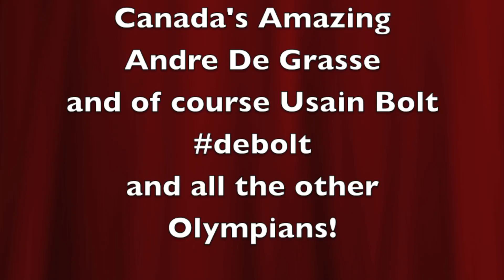Tommy cheering for Bolt and De Grasse 2016 Rio Olympics 200m Men's Final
Tommy cheered for Usain Bolt and Canada's Andre De Grasse  while watching the 2016 Rio Olympics 200m Men's Final.  It was amazing to watch the First Fastest Runners in the World, and we loved seeing Andre De Grasse and Usain Bolt run so well, and supporting each other along the way!  Their friendship was a beautiful thing to see!